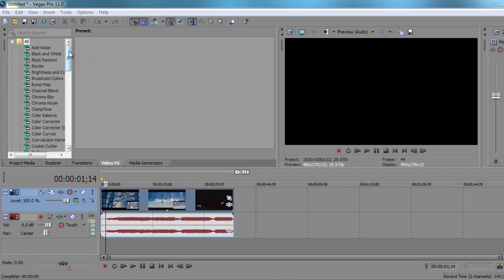احفظ الفيديو HD وبحجم صغير | Sony Vegas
احفظ الفيديو HD بحجم صغير| Sony Vegas